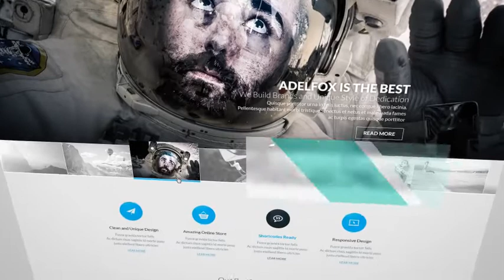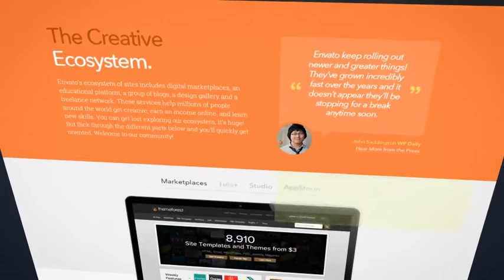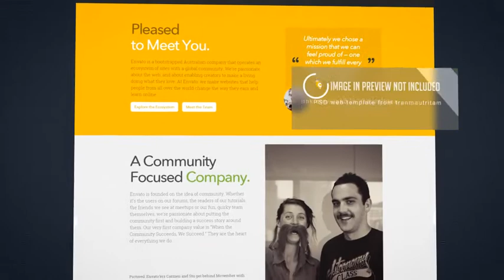Minimal Website Presentation | After Effects Templates Download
Minimal Website Presentation:

10 scene included
Can duplicate remove or rearrange scene